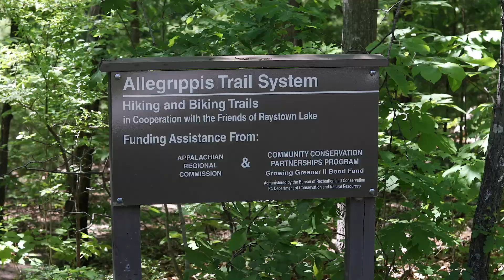Raystown Bike Fest 2021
Take a peek at what the first annual Raystown Bike Fest had to offer in 2021 and learn the story of a lifelong mountain biker visiting the trails with his sons.